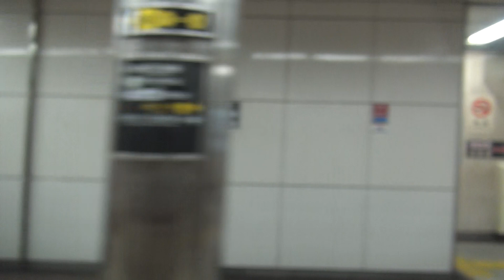【大阪市営地下鉄谷町線】車窓 22系 文の里行き ＠天王寺到着